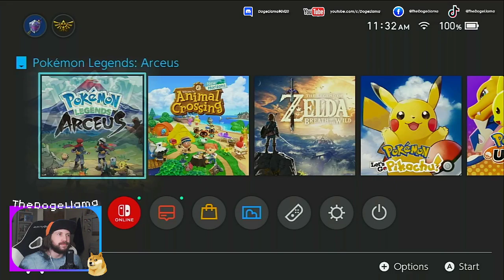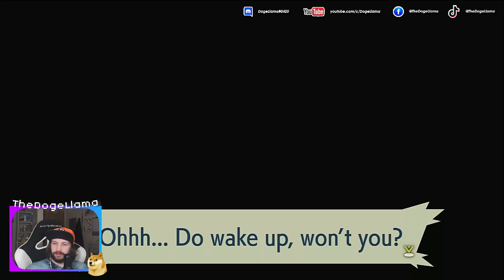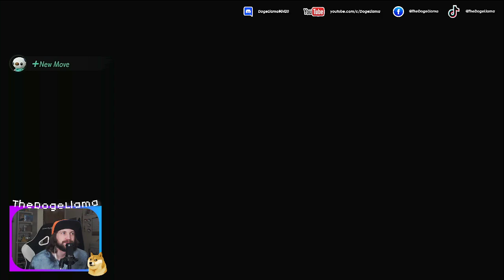Legends Of Arceus | Stream (01)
Part one of my Legends of Arceus Playthrough where we take care of the tutorial and get ready for the REAL content.